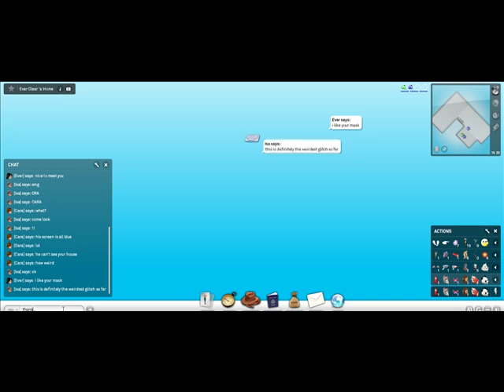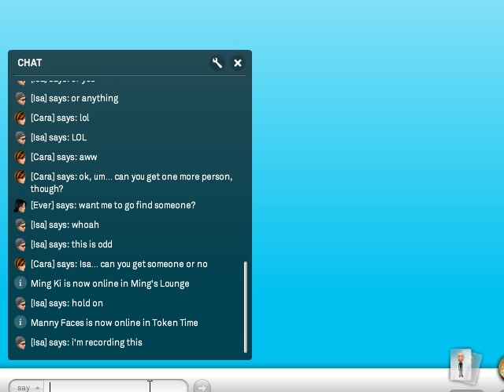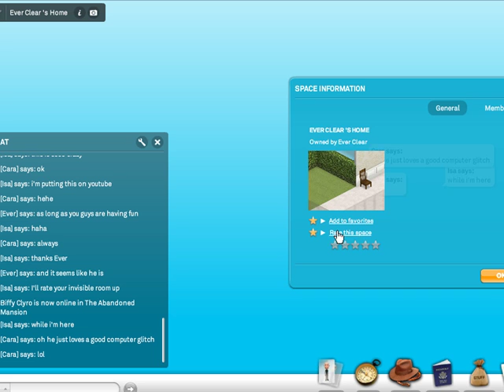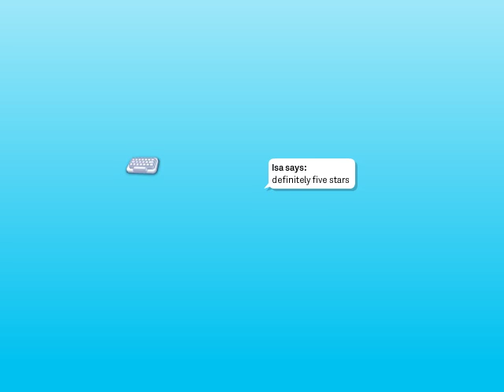Invisible Room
Went to help Ever Clear with one of the Beginner Missions. Here is what i got.